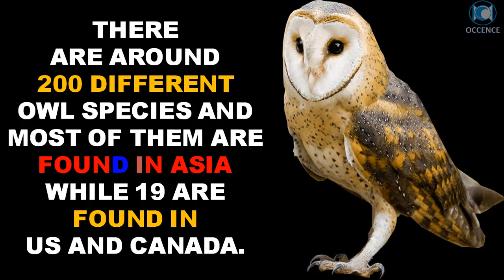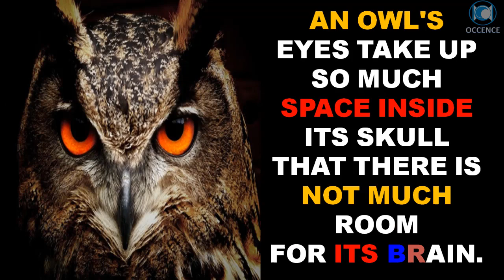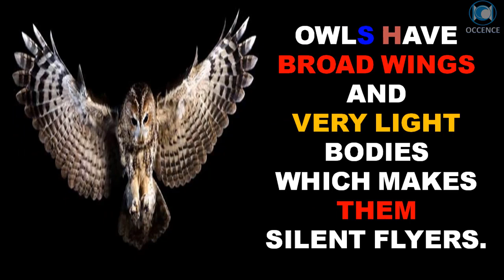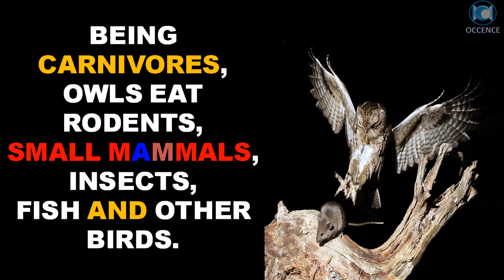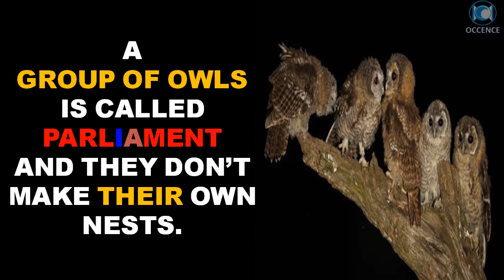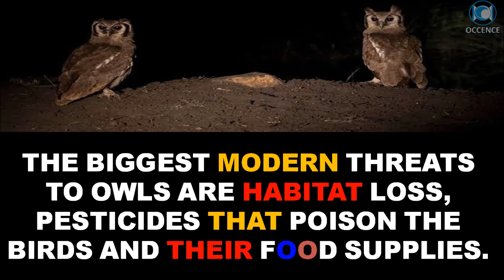Owl - Facts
Facts About Owl
Owls belong to a group of birds called strigiformes and divided into two families: tytonidae (heart-faced barn owls) and strigidae (round-faced owls).

SEE YA !